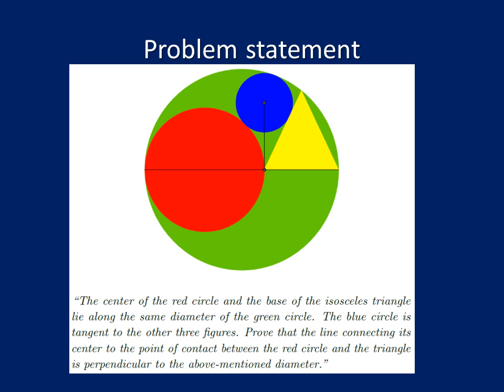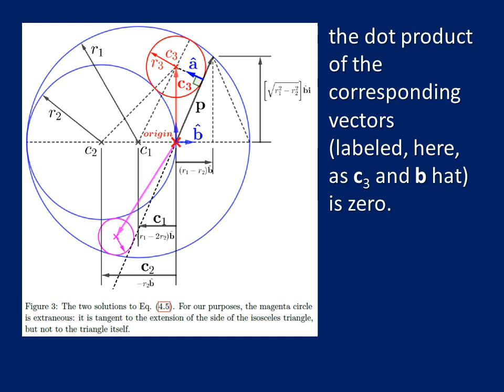Via Geometric (Clifford) Algebra: Solution of a Sangaku "Tangency" Problem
Because the shortage of worked-out examples at introductory levels is an obstacle to widespread adoption of Geometric Algebra (GA), we use GA to solve one of the beautiful Sangaku problems from 19th-Century Japan. Among the GA operations that prove useful is the rotation of vectors via the unit bivector, i.

Interested viewers are invited to join the LinkedIn group, "Pre-University Geometric Algebra"